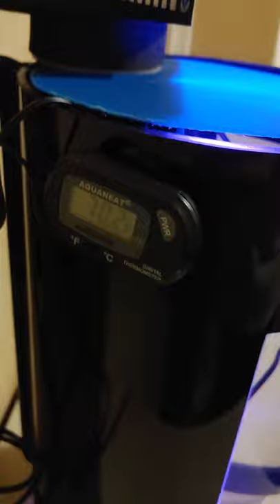JellyfishArt Fishtank with Ice Probe Chiller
What an Ice Probe Chiller would look like on a Jellyfish Art Fishtank
JellyfishArt.com